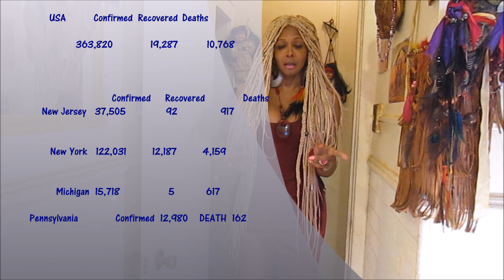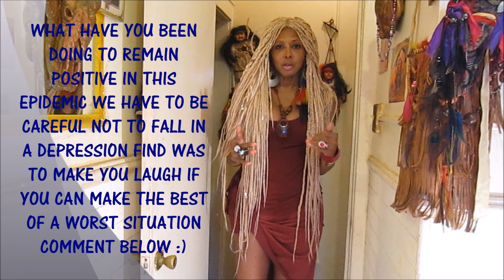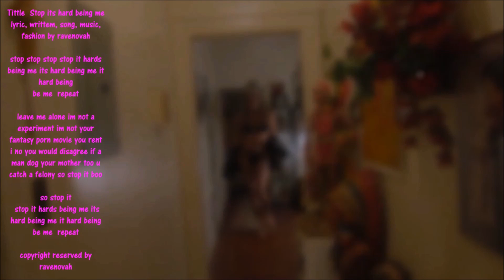How are you dealing with the Curfew of Covid19 Quarantine let me help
How are you dealing with the Curfew of Covid19 Quarantine let more some suggestion mental health is important so we have to look out for each other